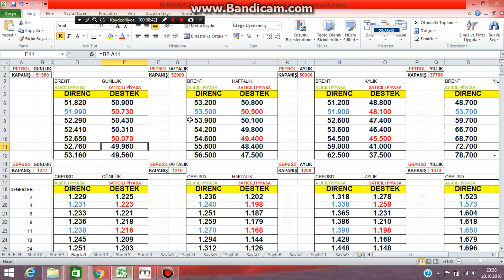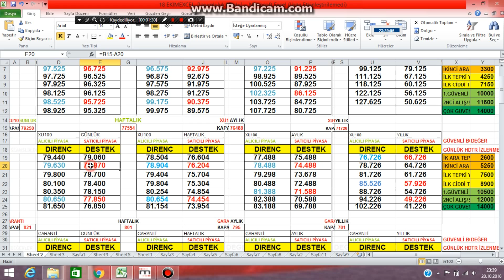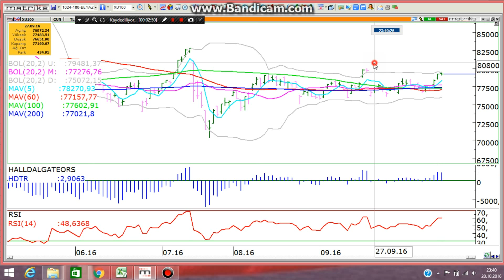20 EKİM GECE YORUMU BIST 100